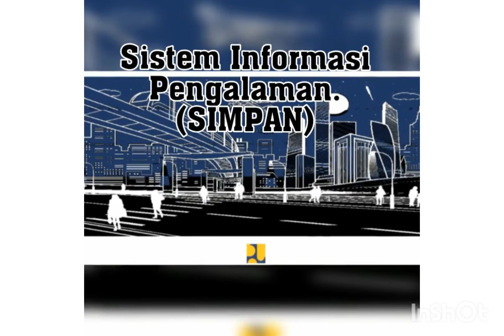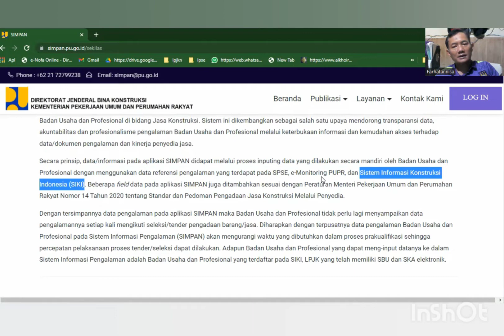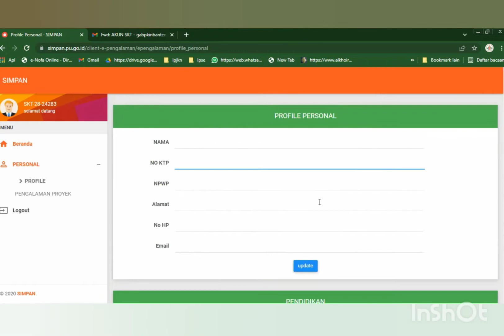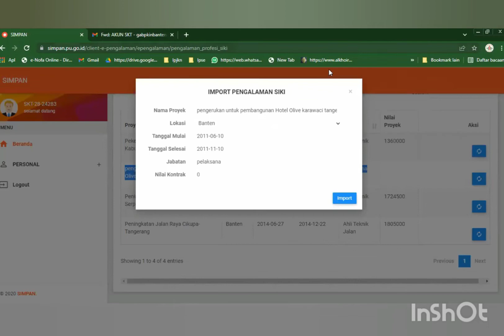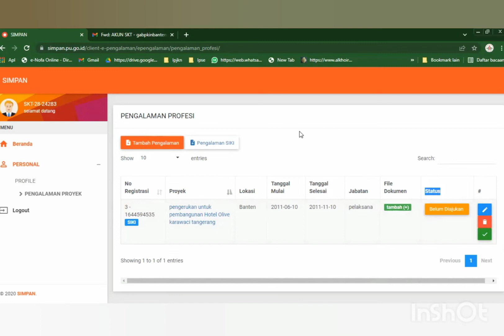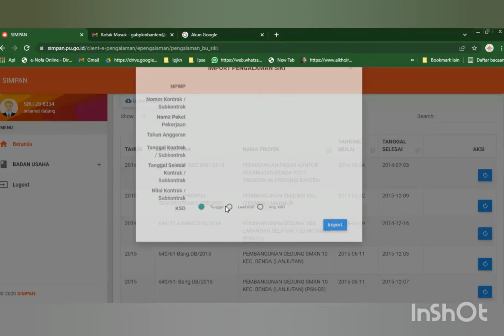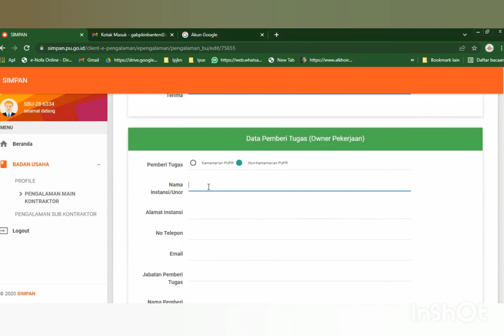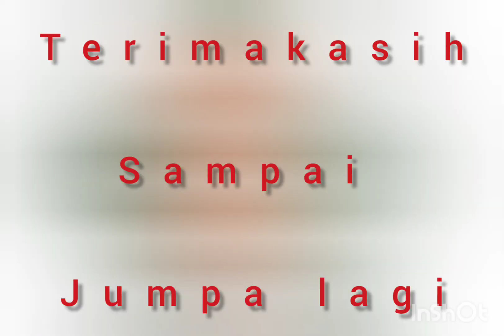Tutorial Cara Mudah e_Simpan Pengalaman kerja konstruksi untuk SKK dan SBU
disajikan sebagai persiapan untuk Lelang SPSE dan Regsitrasi dan Sertifikasi SKK-K, SKA dan SBU Konstruksi.

Dalam Video ini  saya coba perkenalkan Sekilas Tentang Sistem Informasi Pengalaman (SIMPAN).
Berdasarkan kondisi saat ini, data/dokumen pengalaman yang diunggah oleh Badan Usaha dan Profesional masih dilakukan secara konvensional sehingga berpotensi menjadi celah untuk melakukan manipulasi data/dokumen yang mengakibatkan data yang digunakan kurang reliable dan idak valid sehingga berujung pada produk yang dihasilkan kurang berkualitas. Pengembangan Sistem Informasi Pengalaman (SIMPAN) oleh Direktorat Jenderal Bina Konstruksi merupakan aplikasi yang memuat data/dokumen dan informasi pengalaman serta kinerja penyedia jasa khususnya Badan Usaha dan Profesional di bidang Jasa Konstruksi. Sistem ini dikembangkan sebagai salah satu upaya mendorong transparansi data, akuntabilitas dan profesionalisme pengalaman Badan Usaha dan Profesional melalui keterbukaan informasi dan kemudahan akses terhadap data/dokumen pengalaman dan kinerja penyedia jasa.

Lebih lengkapnya saksikan terus video ini sampai selesai.

konsultasi dapat diisi pada kolom komentar atau via wa 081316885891.

saksikan juga video sebelumnya di Chanel gabpkin.